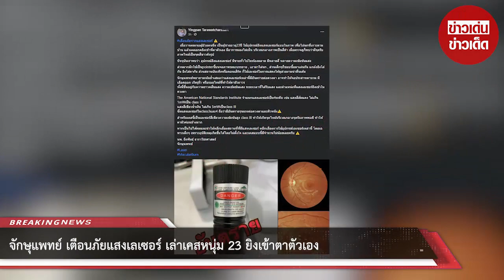จักษุแพทย์ เตือนภัยแสงเลเซอร์ เล่าเคสหนุ่ม 23 ยิงเข้าตาตัวเอง มองไม่เห็น-จุดรับภาพไหม้